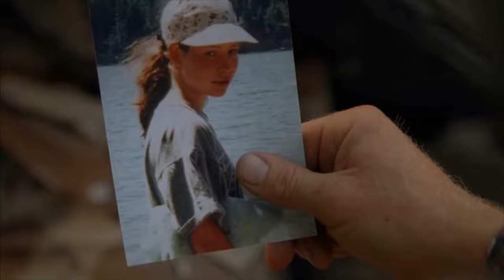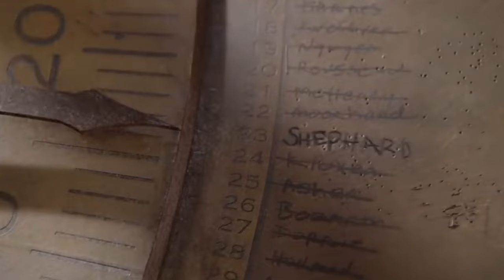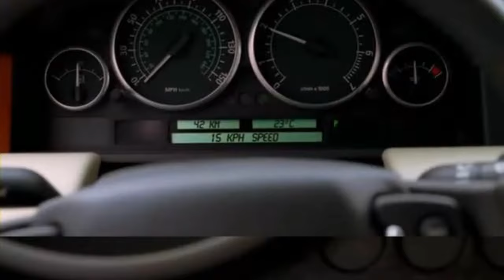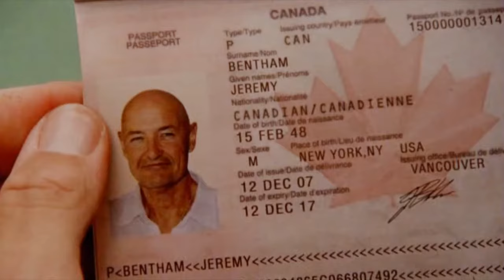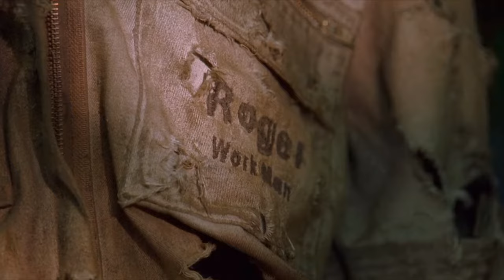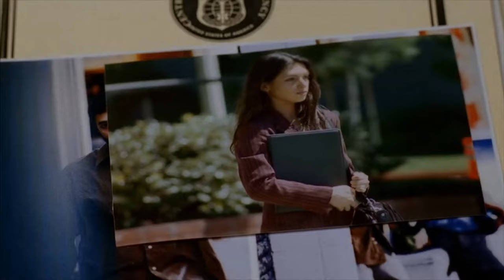LOST: ANÁLISIS PERSONAL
Este video contiene spoilers
Más videos de LOST: